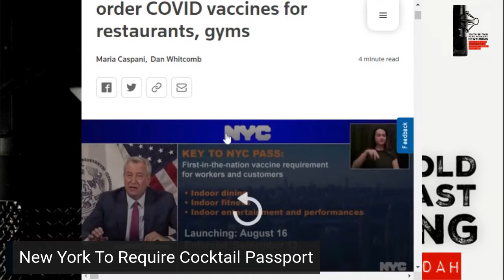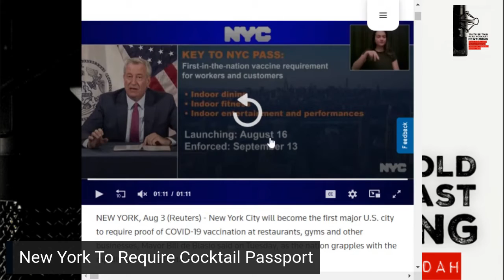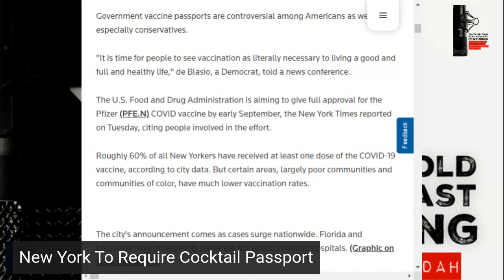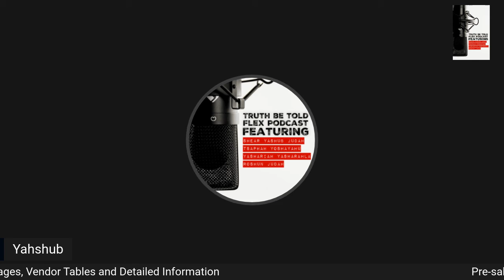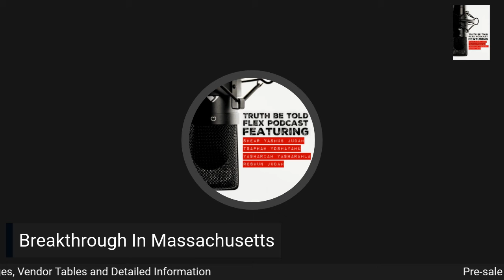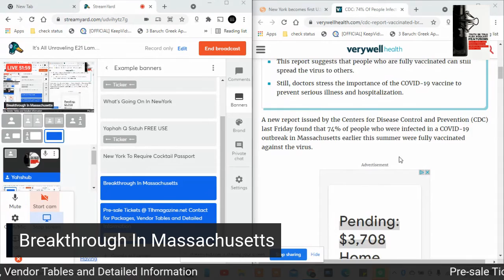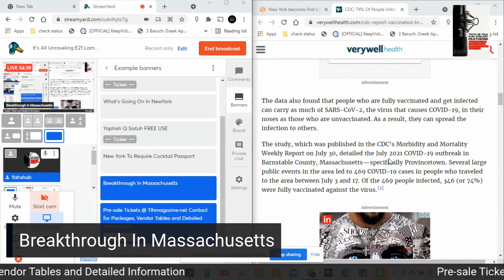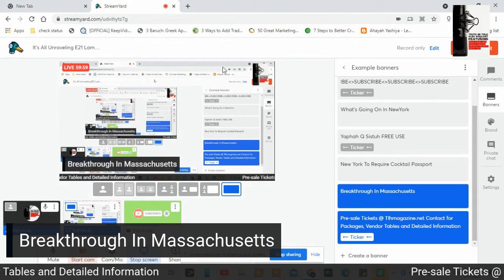It's All Unraveling E21 Lambs and Dragons 1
America is falling apart at the seams. Can it be stopped? Can it be explained? Bible Prophecy is being unveiled daily. In this Podcast we will show America's future. Show in real time where we are in Bible Prophecy. We will provide proof of who the True Children Of Israel are according to The Word Of The Most High.